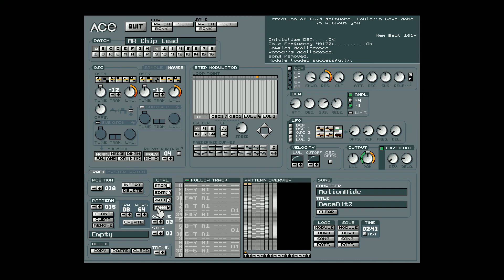DecaBitZ by MotionRide (Atari Falcon ACE Tracker 2 music) 1080p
Atari Falcon ACE Tracker 2 music released at Silly Venture 2017